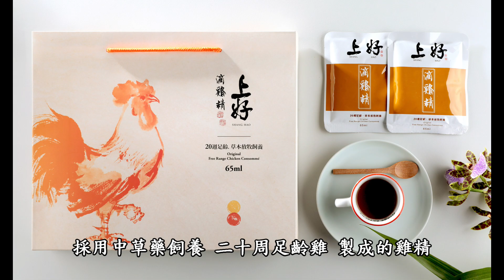種在空氣裡的蘭花 萬代蘭 鐵釘蘭 vanda orchid | 花姬兄弟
【心情故事花房】
【地址】台南市安南區怡安路一段281號
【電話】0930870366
【line ID】mystoryflower
【營業時間】一~日  早上8:00​~19:00

【上好滴雞精】
CP值最高的雞精❤
✅用最天然的飼養方式 ✅中草藥餵養
✅不施用抗生素  ✅高壓萃取精華
✅補氣養生最佳選擇
👍適合 孕婦 老人 小孩 平時保健 保養身體👍
【訂購電話】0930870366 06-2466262 蘇先生
【Line ID】 mystoryflower

# vanda orchid